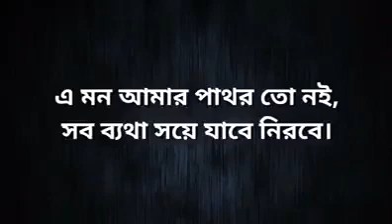Bd new song আইতে কাল যাইতে কাল ঘুমাইবি আর কত কাল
আইতে কাল যাইতে কাল ঘুমাইবি আর কত কাল।াব দিকেতে চাইয়া দেখি মানুষগুলা।বাংলা নতুন গান